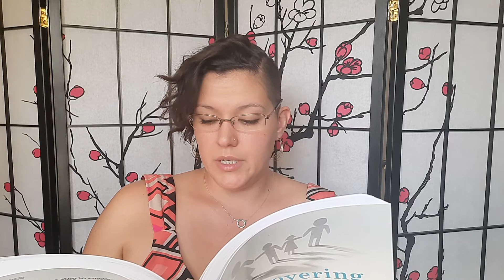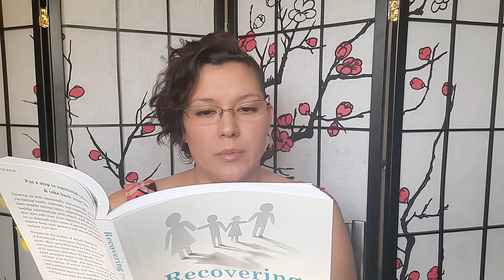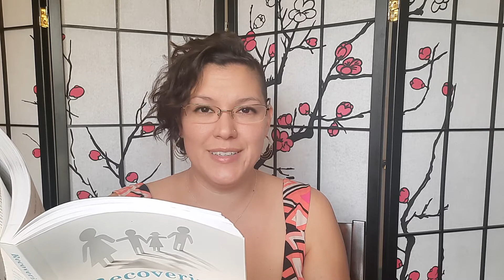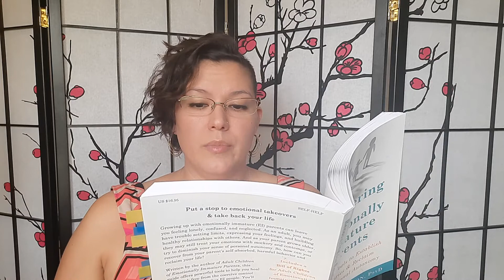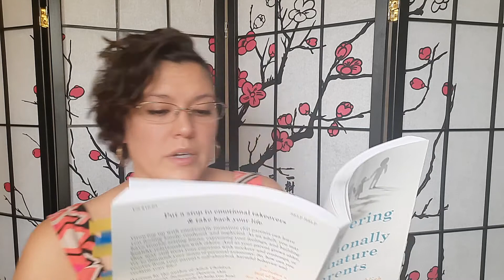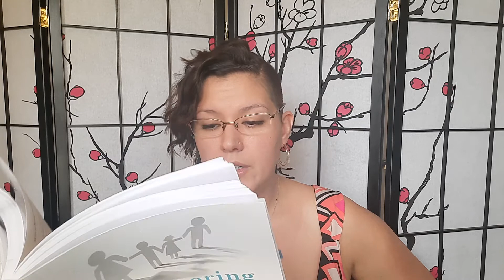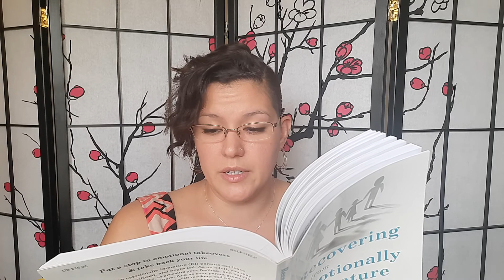5 Effective Skills for Dealing with EI Parent - Creating Space For Yourself "Recovering From Emo..."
Michelle Raza discusses Lindsay C. Gibson's "Recovering from Emotionally Immature Parents: Practical Tools to Establish Boundaries and Reclaim Your Emotional Autonomy" in this installment of the Finding Yourself Book Club.

Find Your Personal Vision; Set Your Goals. Begin Today for $19.99
Finding Yourself SATX Life Coaching. Find Your Balance.

Lindsay Gibson's Works  - Coping With Emotionally Immature Parents
John Gottman's - "What Makes Love Last?"

And more!

Channel Topics:
Toxic Parents
Emotionally Detached Parents
Emotional Detachment
Toxic Relationships
How to Build Healthy Relationships
Boundaries
Expressing Needs
Knowing Yourself
Domestic Violence
Random Sci Fi 😁